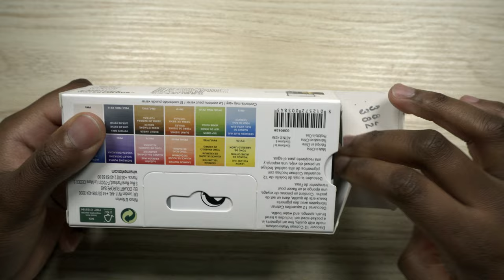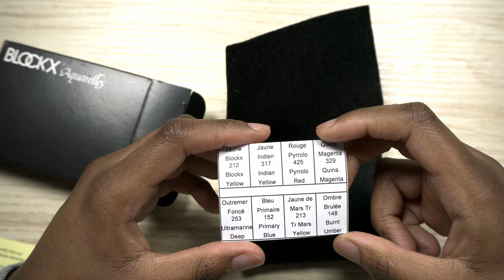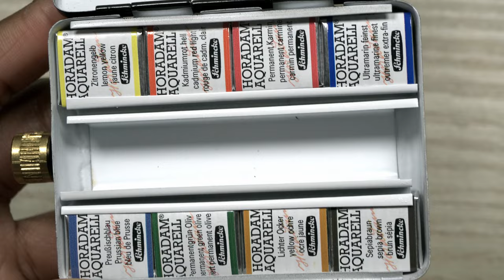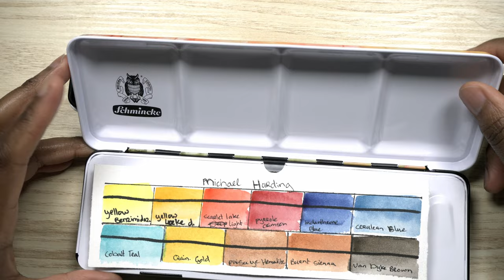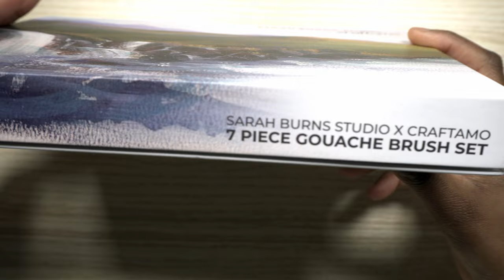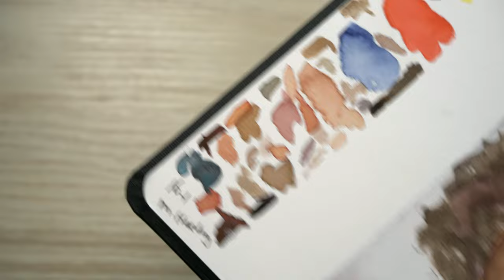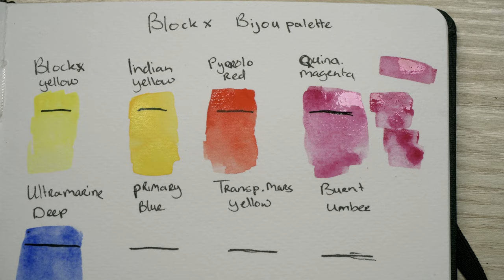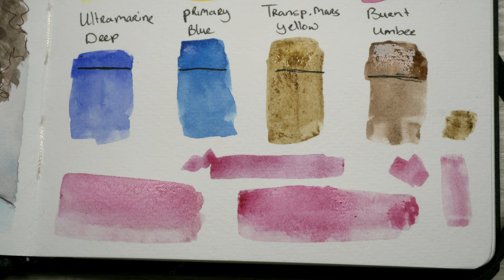Art Supply Haul 2023 Craftamo Schmincke, Blockx and Winsor Newton watercolorpalettes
Hi!
Today I wanted to share a collective art supplies haul with you.

The Sarah Burns Studio X Craftamo brush set comes with 4 flat brushes